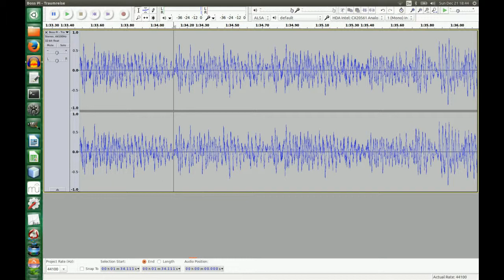Testgeräusch - Traumreise (16 bit) [Original mix]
The Winter has been pretty warm this year, but the bass is cold and deep as usual. It's a funny coincidence that I heard about "Trap" after I wrote this, were the artists use sinus only for the bass. But to make it even more heavy, I did some other… tricks. ;)

Just I case you wonder about the reverb effect on the high instrumentation: This is not 16 bit, it's done with Audacity, therefore 32 bit. But the samples itself and the rest of the song are 16 bit.